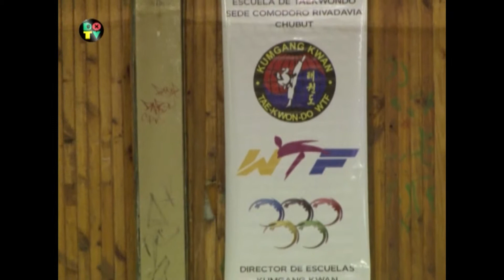TAEKWONDO - TORNEO DE POOMSAE